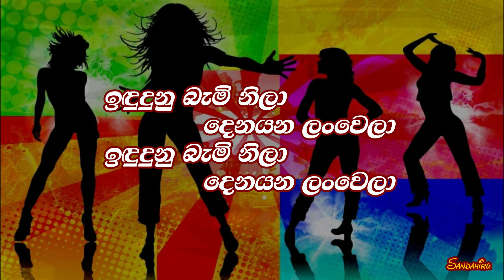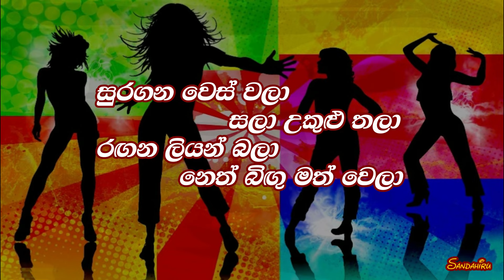Suragana Wes Wala Karaoke (without voice)සුරඟන වෙස් වලා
Suragana Wes Wala Karaoke without voice
Artist : Clarence Wijewardana